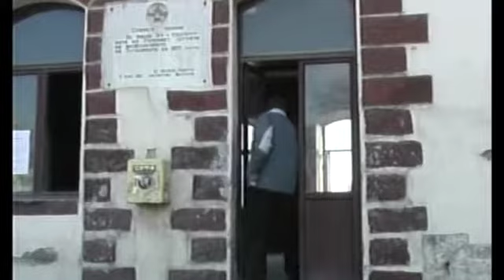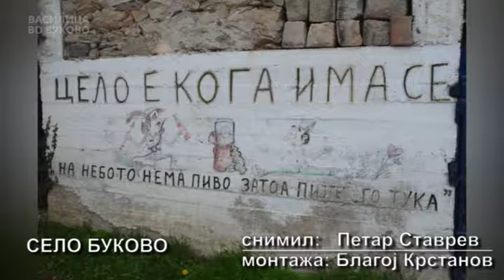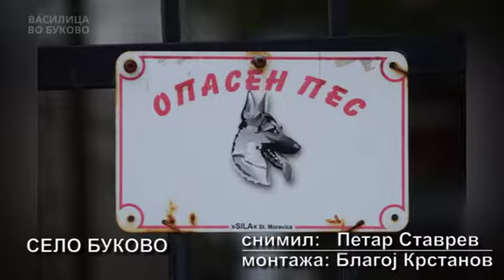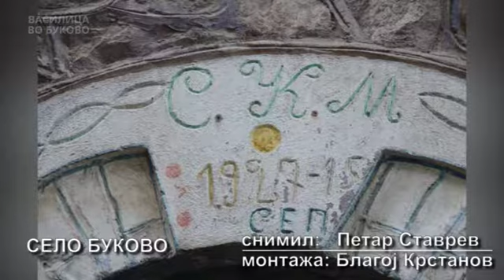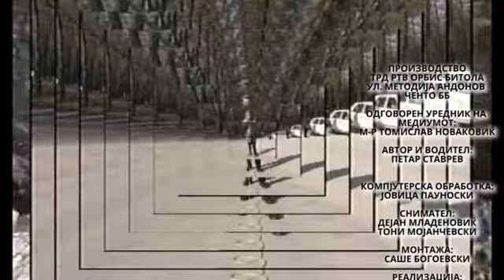Патуваме и откриваме Василица Буковски Манастир Буково14.01.2016